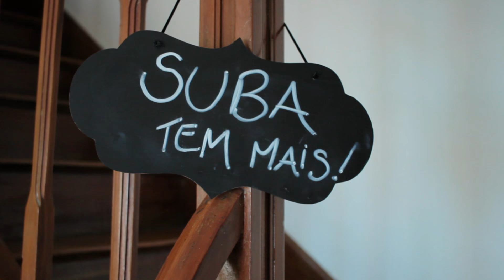MULHERES CONECTADAS ft. Ana Carolina Moreira (Feminaria) | Érica Minchin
Dessa vez eu falo com a Ana Carolina Moreira sobre o poder da rede para o empreendedorismo feminino. Como mulheres conectadas podem favorecer negócios e ir mais longe juntas?

A Ana é idealizadora da Feminaria, uma associação que favorece o empoderamento de mulheres e dá suporte tanto para o lado pessoal quanto profissional. O time da Feminaria é composto por diversas profissionais como advogadas, consultoras de marketing, psicólogas, obstetras, nutricionistas e até consultoras de imagem como eu :)